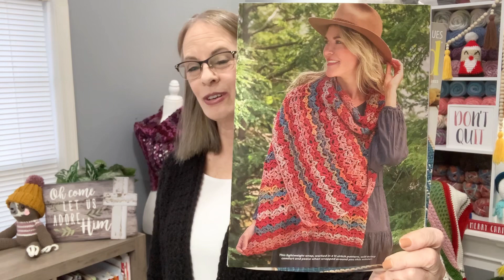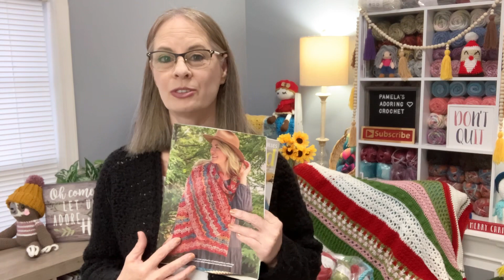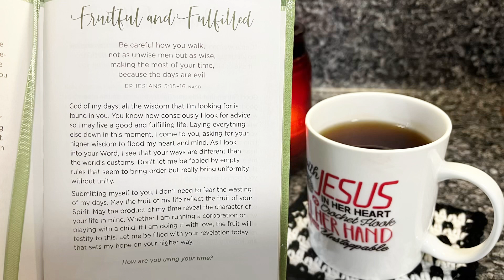Crochet Update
365 Days of Prayer for Life

Happy Mail:
Pamela Barton

Over 120 Patterns:

Over 150 Patterns: